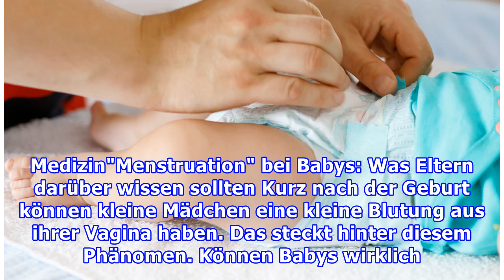Medizin"Menstruation" bei Babys: Was Eltern darüber wissen sollten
Medizin"Menstruation" bei Babys: Was Eltern darüber wissen sollten Kurz nach der Geburt können kleine Mädchen eine kleine Blutung aus ihrer Vagina haben. Das steckt hinter diesem Phänomen. Können Babys wirklich ihre Periode haben? Es klingt mehr als merkwürdig und stimmt tatsächlich so nicht. Ja, es...